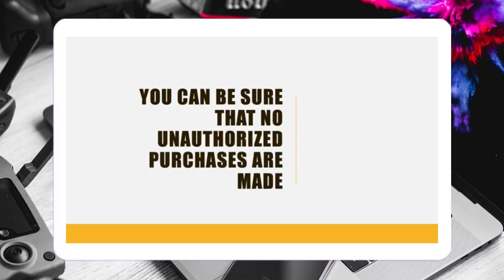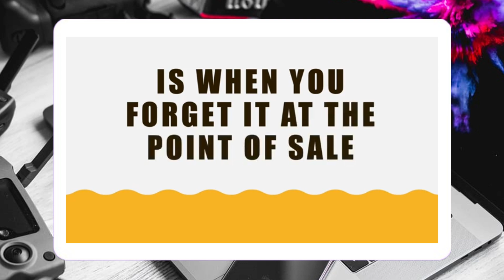¿Cómo encontrar una tarjeta de crédito perdida?